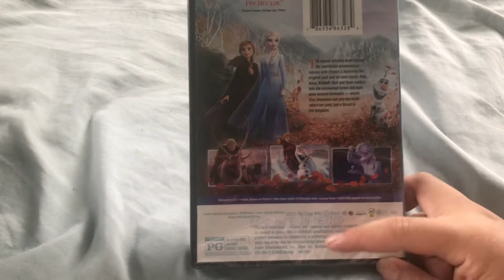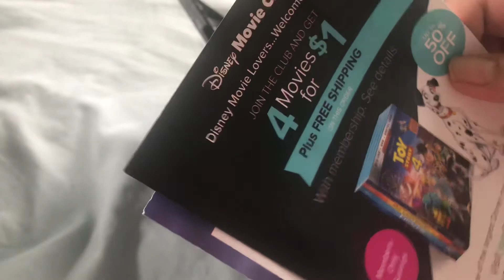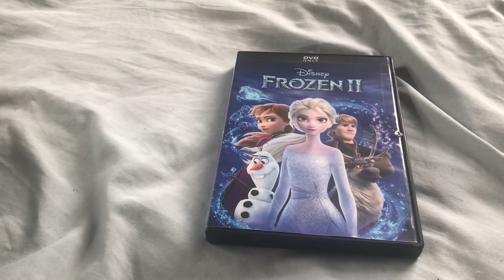Frozen II DVD Unboxing